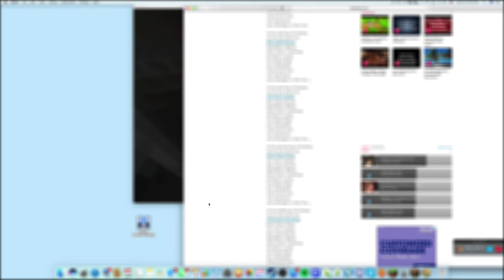Funny Moments #21 | Ft. Brewhe, Fishes, (Kawaii and Joshrandomness too)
If you are reading this, comment 'Happy Holidays!'
or 'First'. which spam will win?

⋆ Open me ⋆

♡Friends
They are not worthy of my time.
cx

♡Music
Hyper Fun

Texture Pack: Sharp Designs
Mic: Blue Yeti
Recorder: Screenflow
Editor: Screenflow

AND YES! I MADE THAT RENDER! BE PROUD!